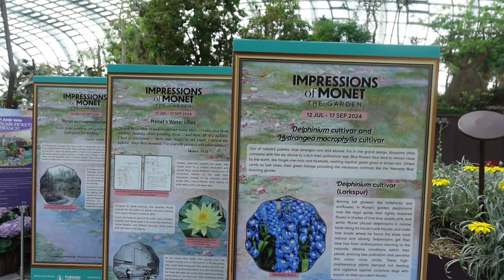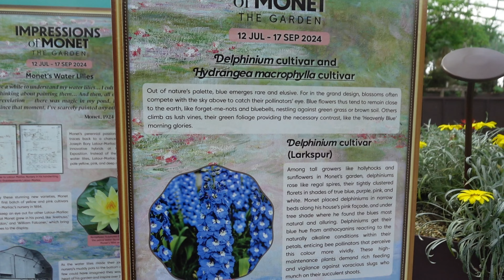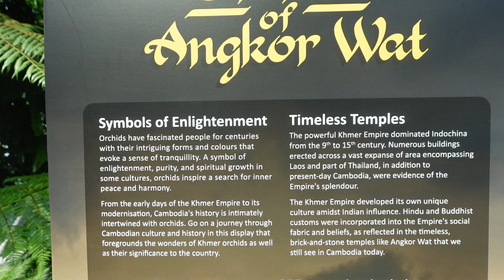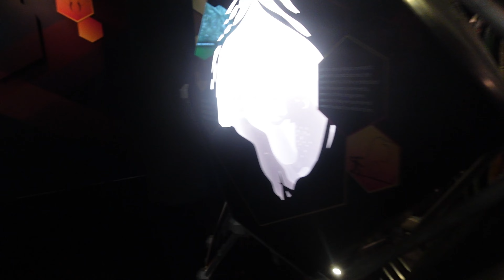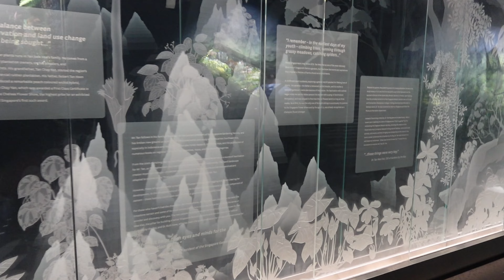Gardens by the Bay Singapore - Cloud Forest and Flower Dome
Gardens by the Bay in half day
- Cloud Forest
- Flower Dome